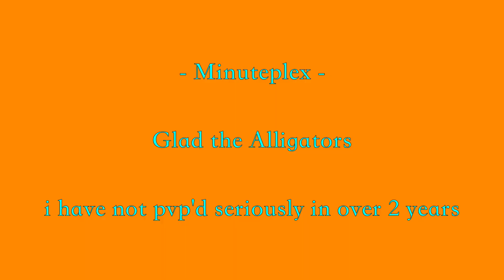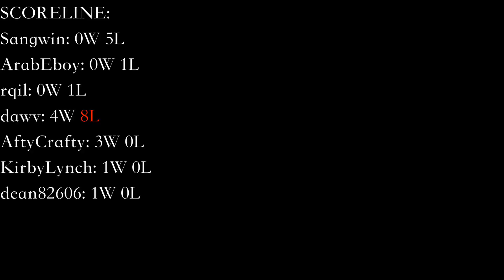i keep losing in mineplex gladiators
Gland Realtors is much harder now that the suck has been filtered out of the mineplex playerbase.